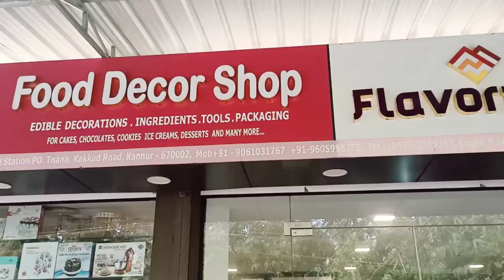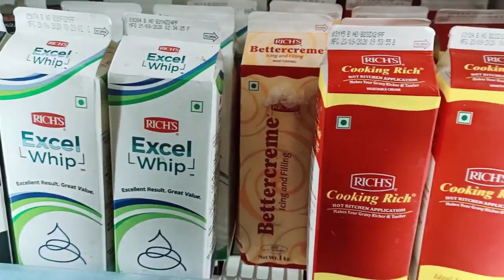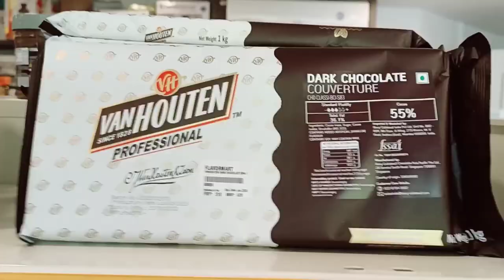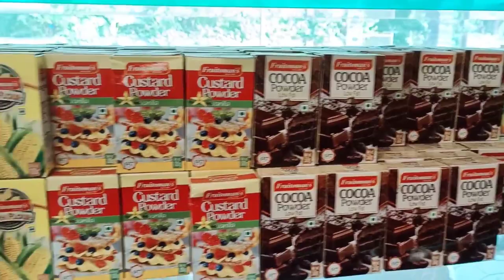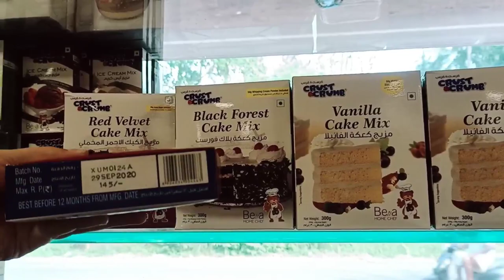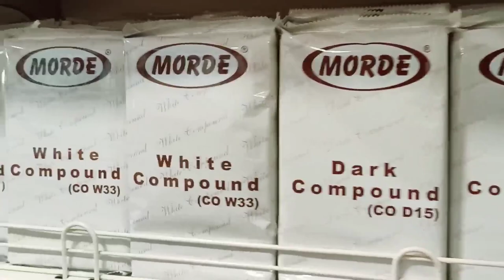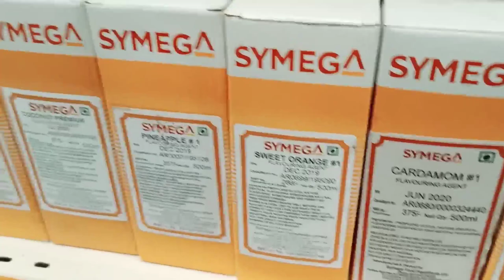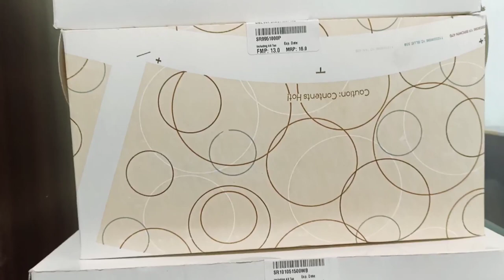CAKE MAKING INGREDIENTS | CAKE BAKING TOOLS AND EQUIPMENTS | കണ്ണൂരിലെ കേക്ക് ഷോപ്പ്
cake material shop,
cake baking tools,
cake baking equipment,